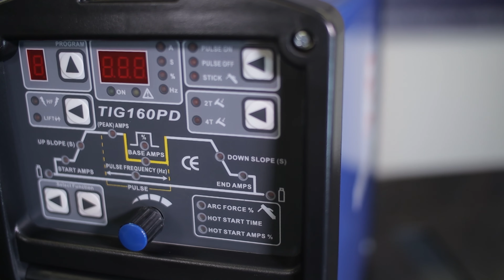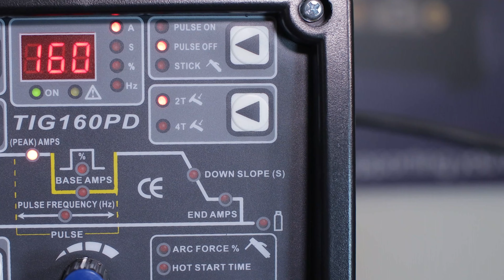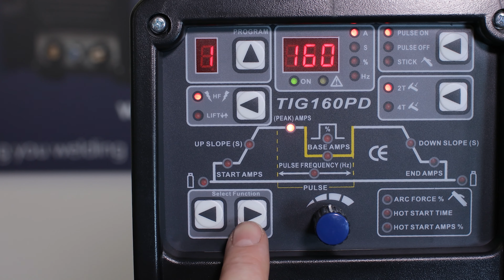R-Tech Digital DC TIG 160 PD-D Digital Welder - Why to buy Guide - Features & Benefits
The features and benefits of the R-Tech Digital DC TIG welder, the TIG160PD-D, ideal for the beginner and advanced TIG welder.

The R-Tech TIG160PD-D 160Amp DC TIG welder 240V with digital panel and 9 memory store, HF starting, fully featured pulse welding, slope up/down, 2/4 way control, LED display, high 35% duty cycle and remote foot pedal options suitable for welding all steels, Ideal for pipework, fabrication and jobs where fine control is required.

- Built with class leading Siemens IGBT's - Not inferior Mosfets
- Complete with Professional Ultra Flex Torch - Flexible head and ultra flexible cable & sheath
- Mircostart HF - improved arc starting and less interference
- Digital control panel - designed for easy use
- Full 4-way functioning with control of pre/post flow gas, initial/final amps, slope up/down
- Low starting amperage, Ideal for thin and thick materials
- Highly efficient Inverter technology - lightweight and power efficient
- 9 Memory store function - Easily program your jobs into memory
- Amperage Range TIG: 5 to 160 Amps
- Amperage Range MMA: 10 to 130 Amps
- 3 year collect and return UK warranty